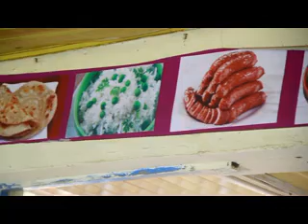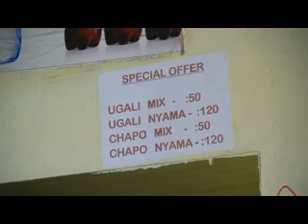MWAKA WA KAREMBEKO 2C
End of lies. Wandahuhu is chased out by his chick before Quarantine 14 days ends. whats his next move.